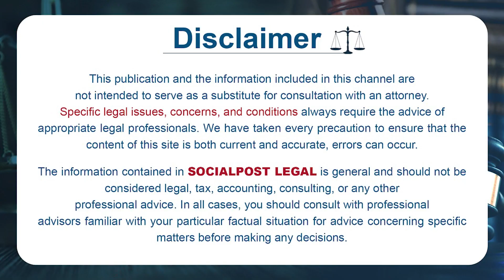How To Deal If Property Documents Are Forged Or Not? || Fake Land Documents || Socialpost Legal